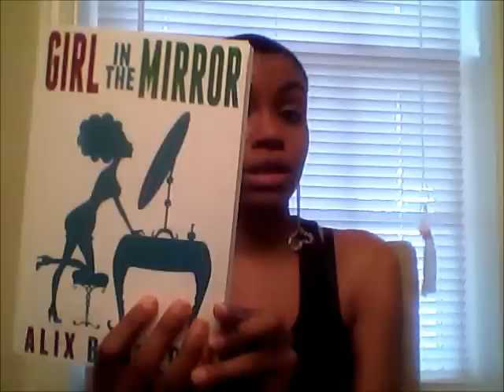Girl, Shattered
Alix B. Golden reads from Girl, Shattered a novella available on Nook and Kindle. Girl, Shattered is the prequel to Girl in the Mirror.

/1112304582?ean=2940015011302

To your Kindle